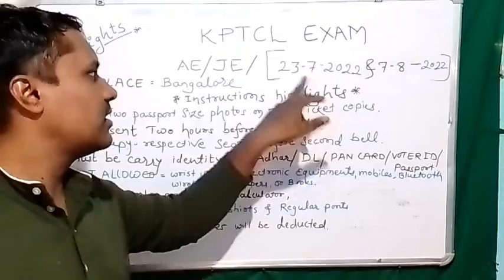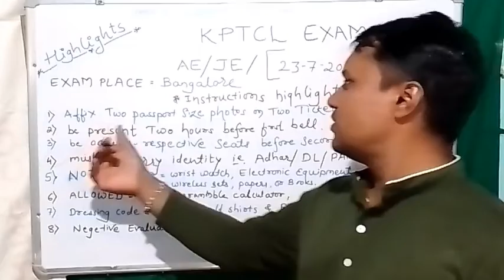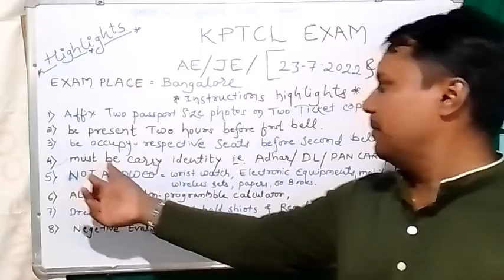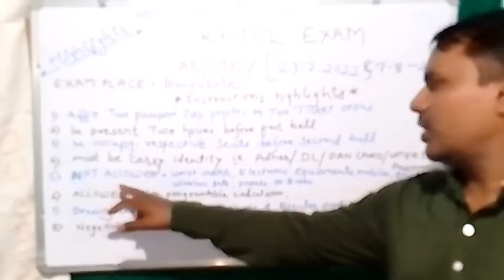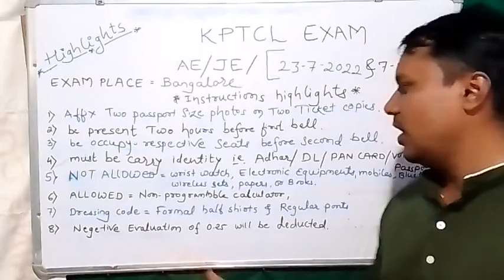KPTCL EXAM DATE//Notification Highlights//must read before attending the exam.